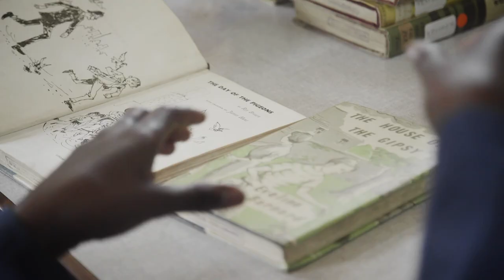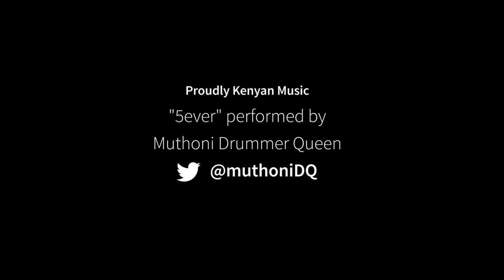Cataloguing Kenya's history at McMillan Memorial Library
Since being bequeathed to the city, little has been done to preserve or add to the McMillan Memorial Library's collection, in itself a monument to British settlement. The library and its two branches house art pieces, rare artefacts and individual books. From April 2019, our team of 6 Research & Inventory interns catalogued collections at all three branches ; Eastlands (Makadara), Kaloleni and Banda Street. We completed this process in December 2019, producing the first-ever digital catalogue of these collections!
Next: Weeding and digitisation of significant material including a newspaper collection dating back to 1906. This aspect of our restoration project is a critical element of the longer-term intention to transform these public libraries into vibrant and functional community centres. We aim to grow contemporary collections for present and future use. During audience research conducted on this, we have learned that contemporary collections mirroring the continent's literary and other artistic developments are a top priority for users.